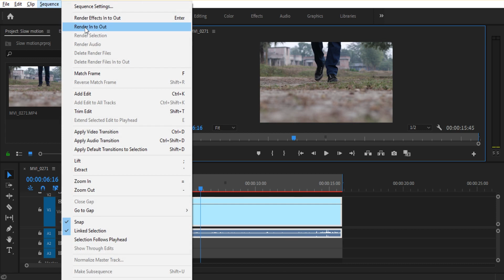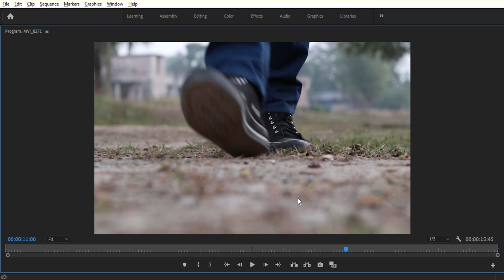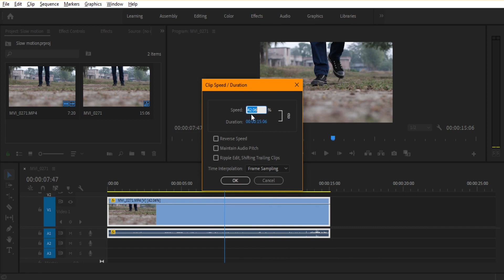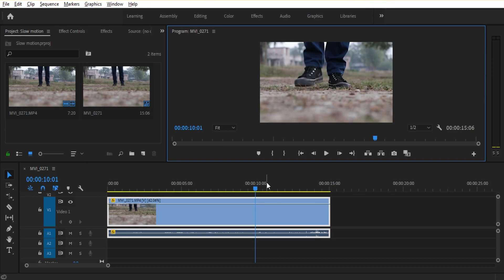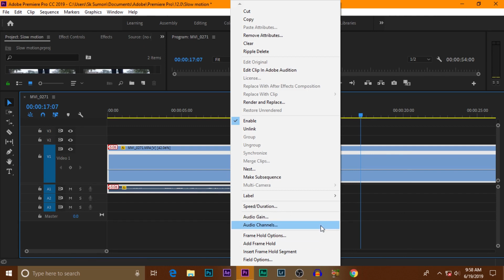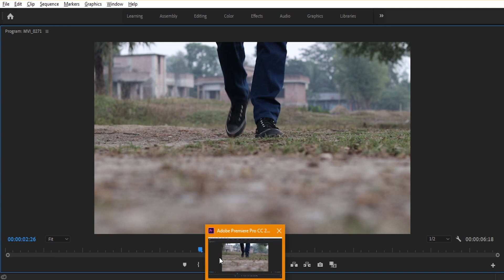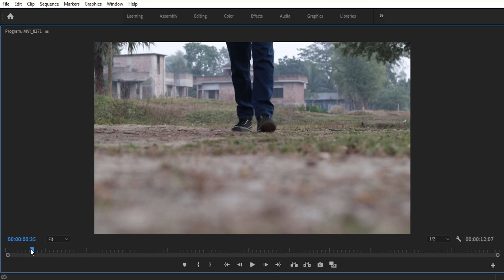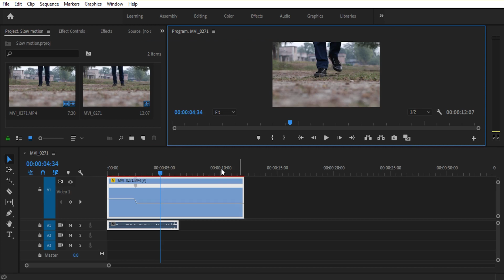|| How To Create Smooth Slow Motion On Premier Pro || Bangla Tutorial || 2019 ||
Hello Viewers!!! Slow motion video is an art, isn't it? Basically we shoot video in mobile, digital camera, DSLR camera, action camera etc. But we can't able to get buttery smooth slow motion on those video. In this tutorial, I'd tried to show you how to make a buttery smooth slow motion video in adobe premiere pro cc 2018. I hope this video will help you to make an outstanding slow motion video.